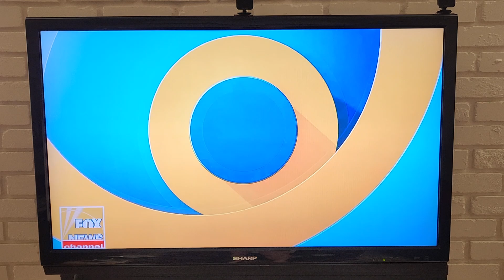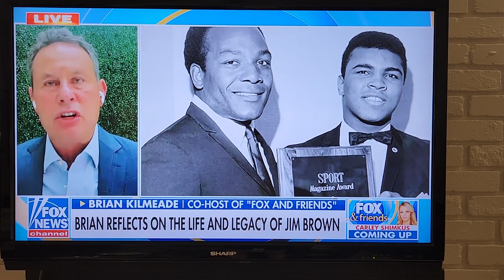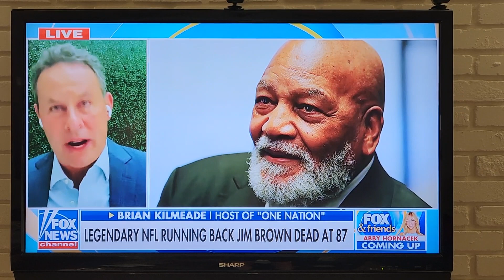Jim Brown, RIP